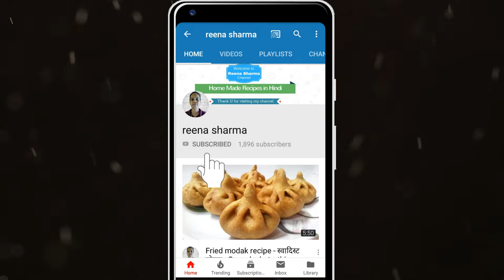Matar aloo curry recipe - घर पे बनाये ढाबे जैसी आलू मटर की स्वादिष्ट सब्जी - Matar batata bhaji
Banaye aloo matar ki dhaba style rasse wali sabji recipe, alu matar sabji, aloo matar sabji recipe in hindi, potato peas curry

Isse aap bhi zarur try kare
Banane me bohut hi aasan, Our khane me bohut hi swadist.

Share your cooking experience in comment section
And
Click on (bell icon) to get latest tasty recipes video info automatically

Recipe Full Description

Ingredients

• Paste of 1 medium size tomato
• 100gm Peas
• 2 Medium size boiled potatoes, cutted in big pieces
• 1 Big size onion, finely chopped
• 2 tbsp Kaju paste
• 1 tbsp Garam masala powder
• 1 tsp cumin seeds
• Few kasoori methi (Dried fenugreek leaves)
• Few chopped green coriander leaves
• 1½ tbsp Red chilli powder
• ½ tbsp Turmeric powder
• 2 tbsp Ginger, garlic paste
• 1 tbsp Cumin seeds and black pepper powder
• 2 Chopped green chilli
• 1 tbsp Coriander powder
• And salt to taste

Method

• First, add 3 to 4 tbsp of oil in a kadai on medium flame
• When oil get hot, then add cumin seeds,
  chopped green chilli,
  chopped onion,
  ginger, garlic paste and roast it for 2 minutes
• Then add tomato paste,
  coriander powder,
  turmeric powder,
  cumin seeds and black pepper powder,
  red chilli powder and mix well
• Add peas and mix well
• Now cover it and let it cook for 5 minutes on low flame, till peas
  become softer
• After 5 minutes, stir well
• Add potatoes,
  1½ cup water,
  1 tsp salt or salt to taste,
  kaju paste,
  garam masala powder and mix well
• Now cover it, and let it cook for 8 minutes on high flame
• After 8 minutes, add kasoori methi
  chopped green coriander leaves and mix well
• Now turn off the gas, and take it out in a serving plate

• Very tasty aloo, matar is ready to eat.

Click on below links to watch other tasty  recipes video

Palak paneer recipe in hindi - घर पर बनाए रेस्टोरेंट जैसी स्वादिष्ट पालक पनीर - Creamy palak paneer

स्वाद और सेहत से भरपूर पंजाबी स्टाइल राजमा मसाला - Punjabi rajma masala recipe - Kidney beans recipe